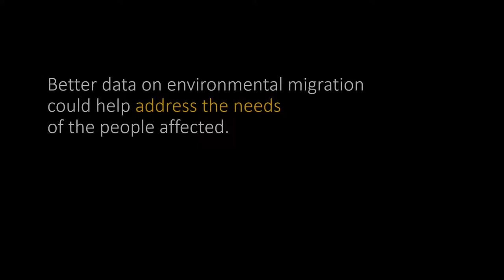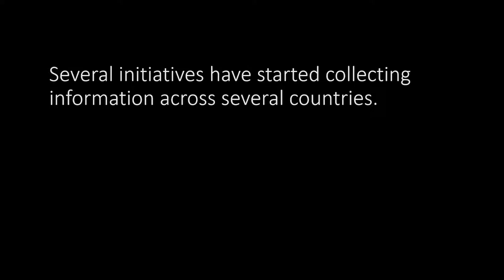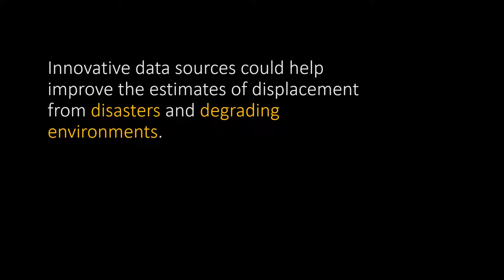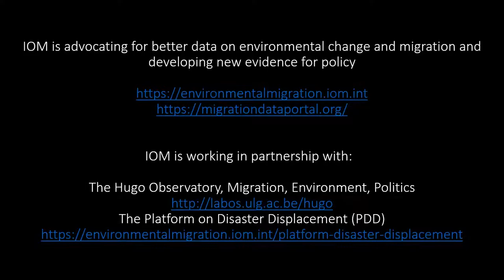What do we know about data on environmental migration?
Disaster displacement forces millions of people away from their homes every year. Many more move in the context of environmental changes. Estimating the number of people affected remains a challenge for the international community. Atle Solberg, Head of the Platform on Disaster Displacement and Francois Gemenne, specialist of environmental geopolitics and migration dynamics, share their views on this topic.